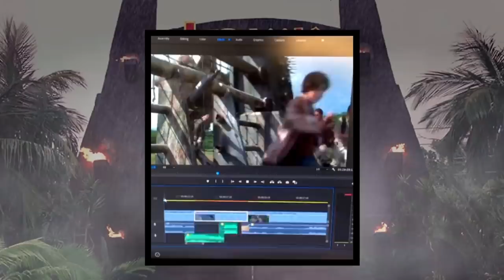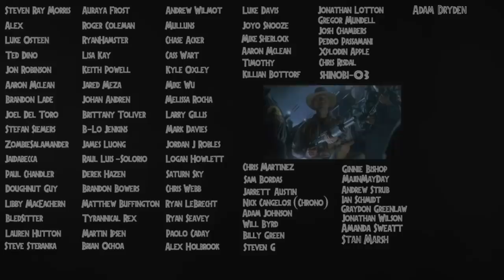This New Jurassic World Movie Sounds LIT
Jurassic World: Dominion has Laura Dern, Chris Pratt, Bryce Dallas Howard, Jeff Goldblum and Sam Neill coming back on a new lit dinosaur adventure in a sequel we've never seen. The Park series will now offer up a true continuation of every earlier film while also giving us fan favorite animals like Blue and Rexy to boot. This is something that I wish they'd attempted in the 90's but better late than never. Hopefully Colin Trevorrow and Steven Spielberg can pull it off! :D